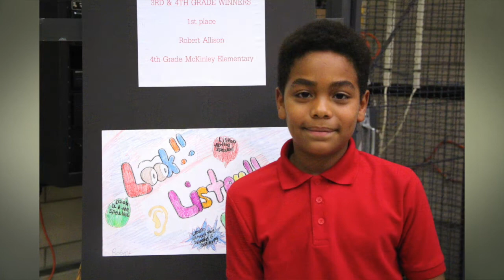East Chicago Fire Department PSA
*New Submission Deadline: Friday, November 1, 2019, before 4pm.*
*Winner will be announced on Wednesday, November 6, 2019, at 3:30pm at Central Fire Station.*

East Chicago Fire Department PSA about Fire Prevention and Poster Contest, Fire Department Open house and programs available to East Chicago residents.